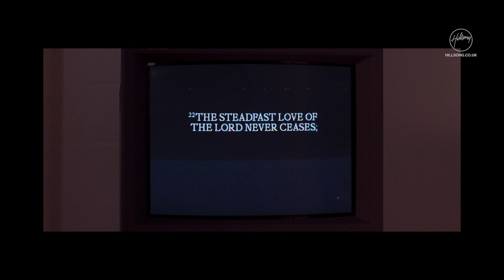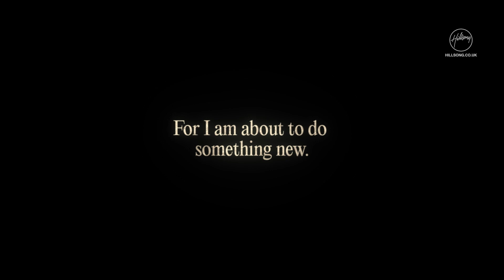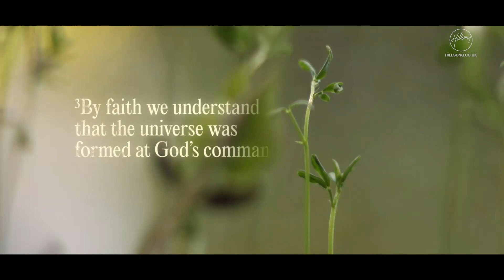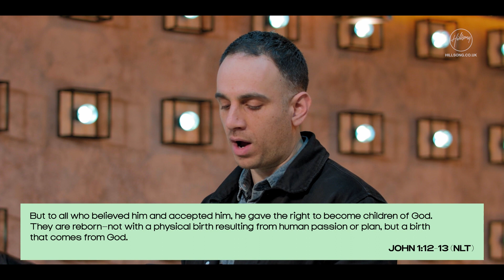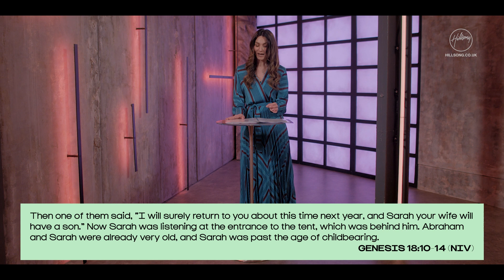Hillsong Church UK | 9am Online Service | 27th March 2022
New to Faith - To join a conversation about making the decision to follow Jesus,

If you need prayer or want to share a good report

If you have made a decision to follow Jesus or want to learn more about Him

All filming has been conducted in accordance with the UK government guidelines. A limited number of people were present for filming with health and vulnerability checks made beforehand.